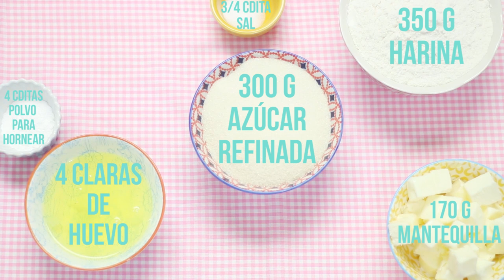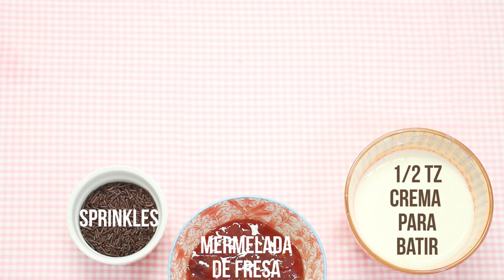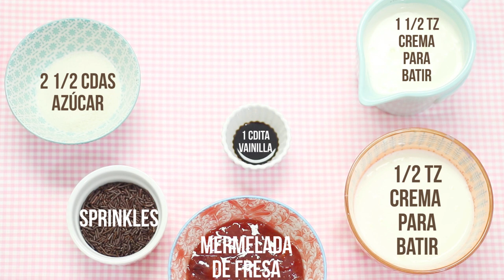CUPCAKES DE GANSITO (CON YO SOY GIL) - BAKING DAY CHANNEL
4492 Camino de la Plaza #2252